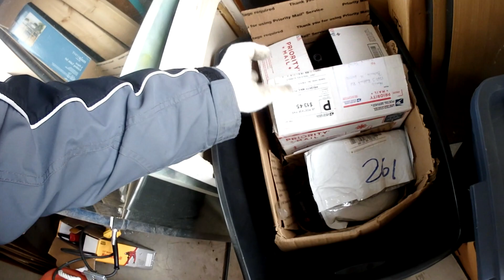Time Capsule: 2019-03-02 Saturday